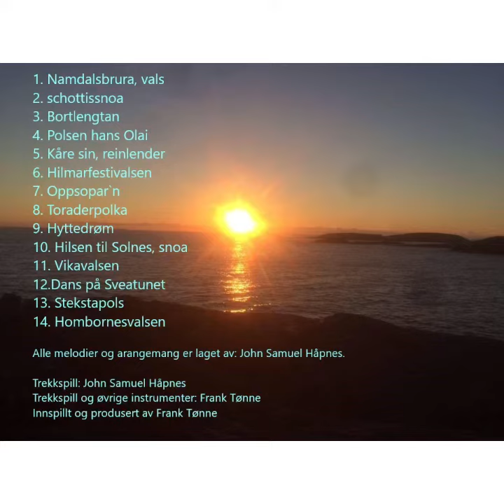Dans på sveatunet, reinlender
Laget av John Samuel Håpnes
Innspilt oktober 2020